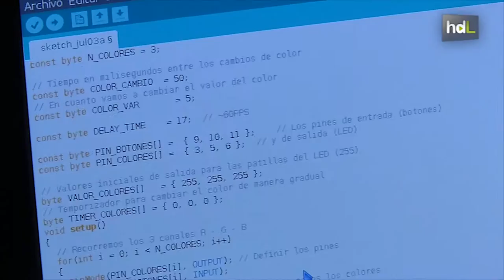HDL Un campus tecnológico en femenino para aumentar la presencia de mujeres en carreras técnicas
Chicas venidas de diferentes puntos de España participan en Granada en el Campus Tecnológico que organiza la Universidad de Granada y que tiene como objetivo aumentar el número de alumnas en carreras como Informática, Ingeniería Electrónica o Telecomunicaciones. Ahora mismo la presencia femenina en estos estudios es del 30 % en el mejor de los casos.